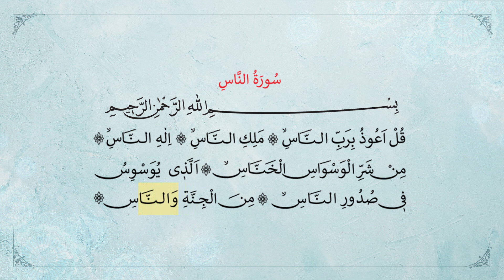اسمع وتعلم سورة الناس